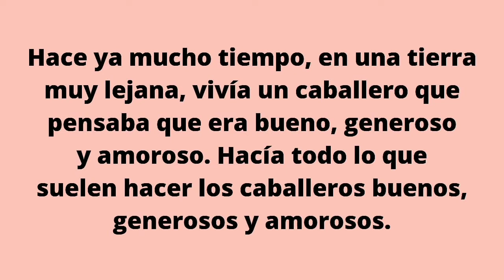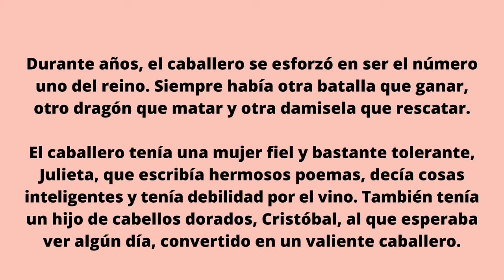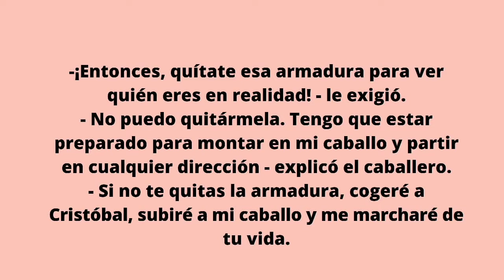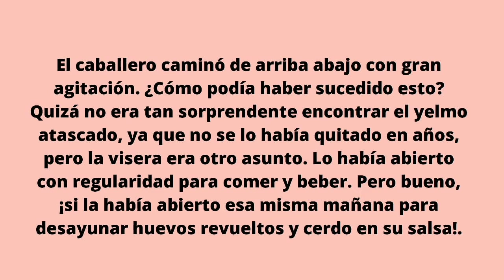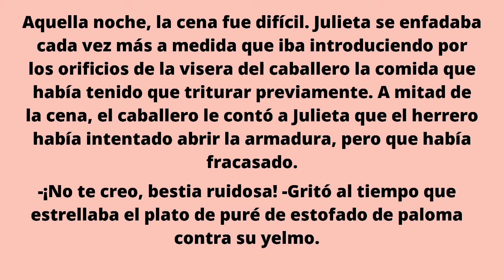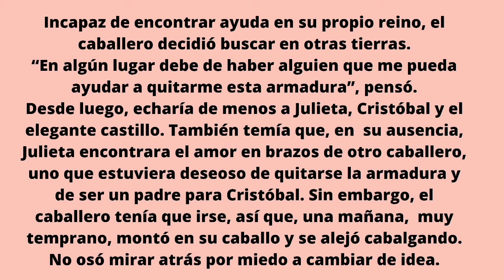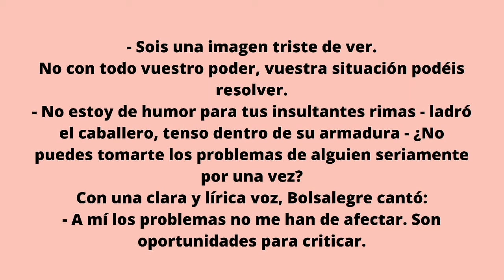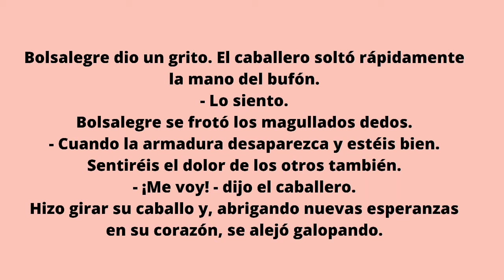El Caballero de la armadura Oxidada de Robert Fisher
Capítulo 1 del libro: "El Caballero de la armadura oxidada" de Robert Fisher.  Querés que suba los otros Capítulos?

El recorrido que Merlín hace con el caballero se asemeja a lo que una persona hace en un análisis. El psicólogo, al igual que Merlín, guía a la persona para descubrirse. Es solamente esa persona, quien con esfuerzo y perseverancia, logra traer a su conciencia y saber más de aquello que había escondido (en su inconsciente) pero que le afecta en su presente.

Los pacientes durante el análisis hacen un gran esfuerzo para pasar por la angustia y hacerle frente.

Sólo de este modo podemos tomar conciencia de por qué actuamos como actuamos e intentar hacer algo distinto por uno mismo, por nadie más.

Sólo de este modo podemos cambiar nuestro destino.

Cuesta, pero a final del camino hay grandes resultados.